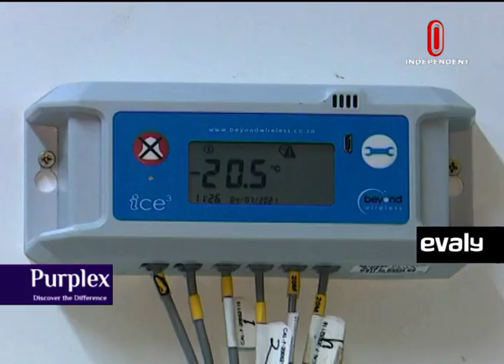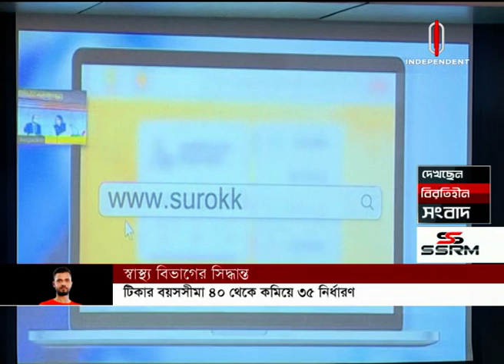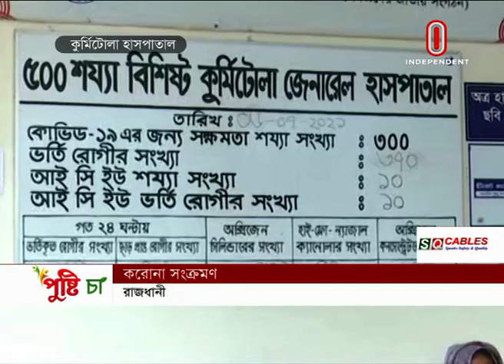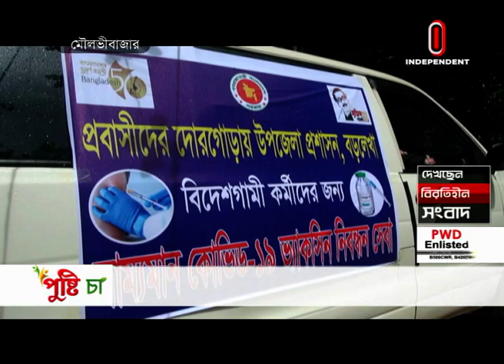News AT 09 AM || সকাল ০৯টার খবর || [06 July 2021]